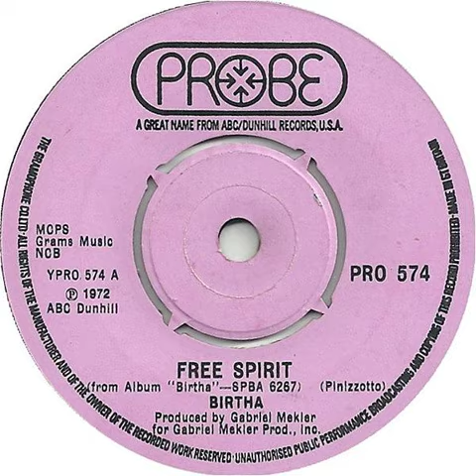Birtha - Free Spirit Backwards